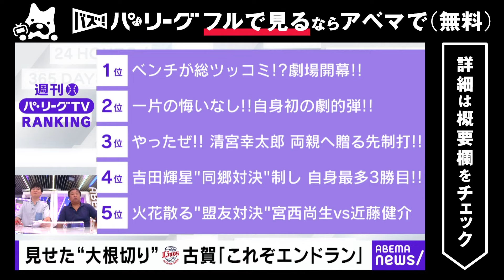【古賀”大根切り打”】「(エンドランとしては)完璧！」里崎さん「ファールになる可能性充分にあった」｜ABEMAバズ！パ・リーグ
◆この動画のノーカット版はABEAMAアプリで無料公開中！
◆バズ！パ・リーグ 過去の放送はABEMAビデオで無料公開中！
千葉ロッテが埼玉西武に対して、開幕から16連勝。同一カード連勝のプロ野球記録を更新しました。また、コンディション不良から復帰して本来のピッチングを取り戻しているオリックスの山下舜平大投手が球団日本人最速の161キロを記録した話題など、パ・リーグのトピックをまとめてお届けします。「週刊パ・リーグ TVランキング」では、リーグ公式動画配信サービス「パーソル パ・リーグTV」などで多く再生された動画を特集。オリックスのラオウこと杉本裕太郎選手が、自身初となる劇的サヨナラホームランを放った動画や、北海道日本ハムの齋藤友貴哉投手が、自ら作ったピンチを切り抜けた後に見せた豪快なガッツポーズなどが話題になりました。ウィークリーピックアップのコーナーでは、里崎さんが今週注目したプレーに注目。千葉ロッテ対埼玉西武の試合で結果的に勝負を分けた、埼玉西武投手陣の２つのワイルドピッチについて、キャッチャー目線で深掘り解説します。

キャスト
辻 歩　(ABEMA NEWSキャスター)
里崎智也（元プロ野球選手）
スタッフ
テレビ朝日